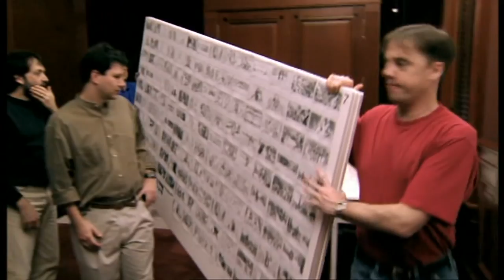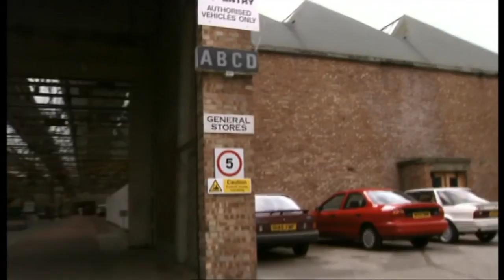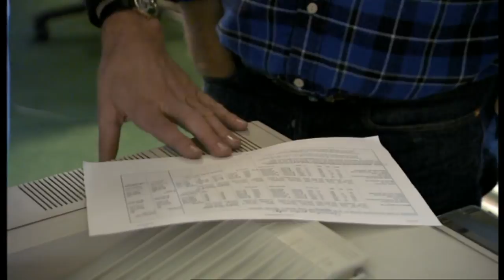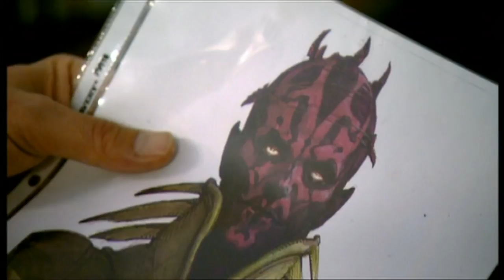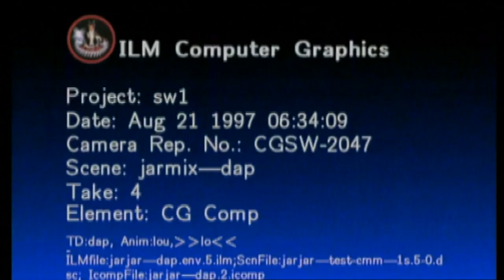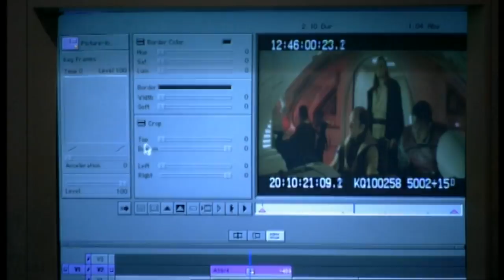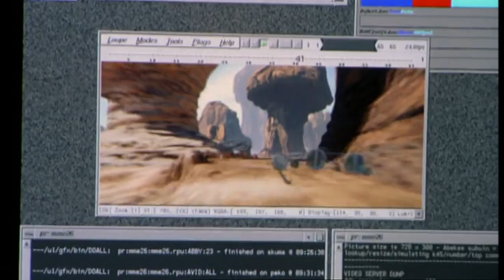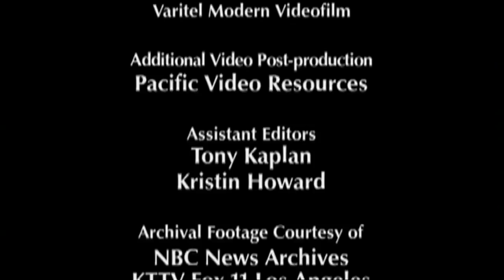Star Wars Episode I The Beginning: Making Episode I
Documentary from the Star Wars Episode I DVD bonus disc.